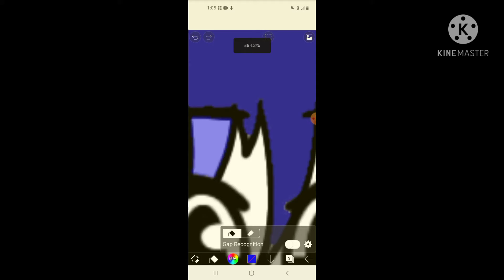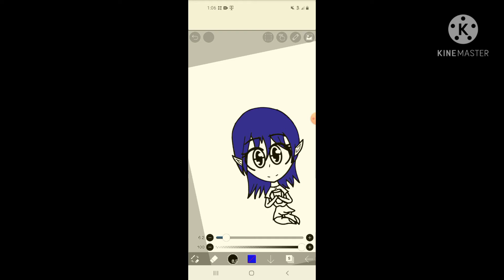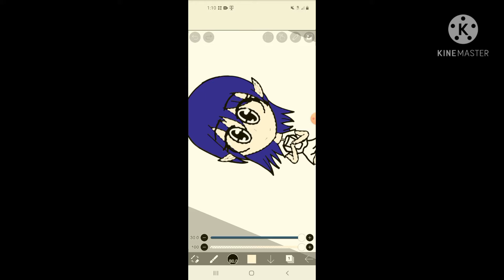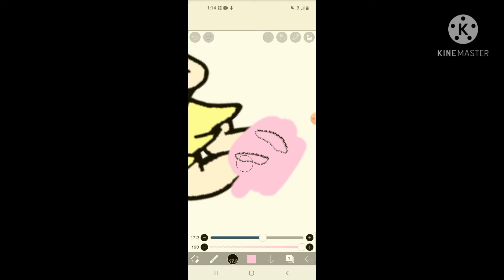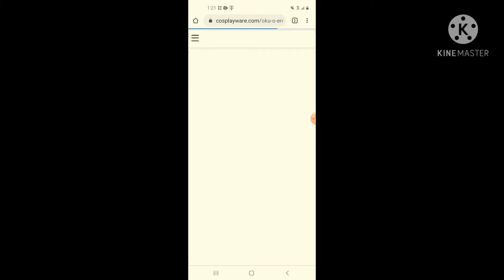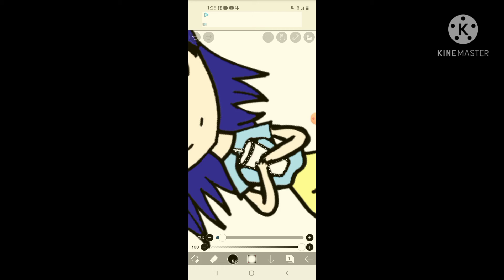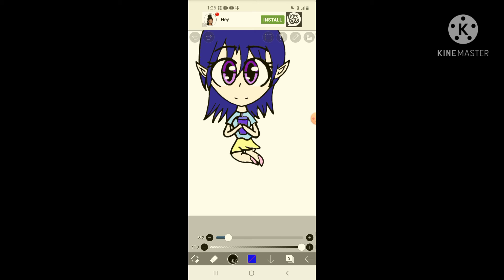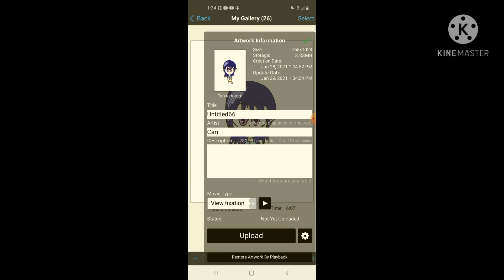OC coloring speed art | My first art video 😃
Sorry for not posting i didn't have any ideas